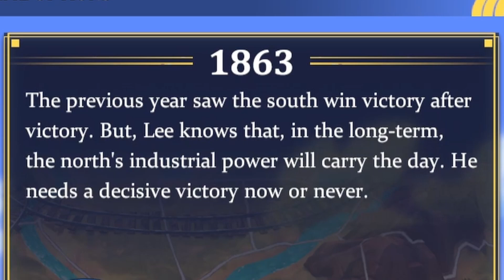Industrial Might Of The North - The Bluecoats: North & South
The South never stood a chance economically...until I took command! The table are turned in this FPS/RTS as the South takes on the economic might of the Union